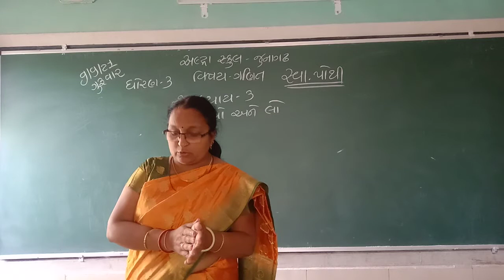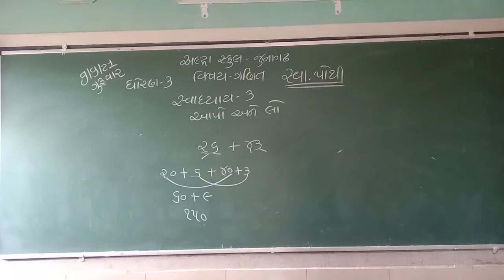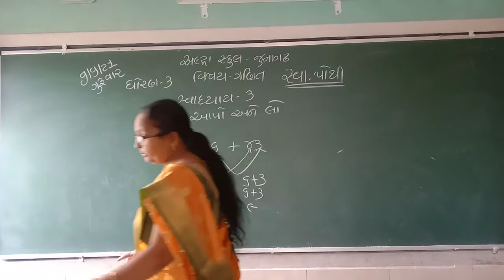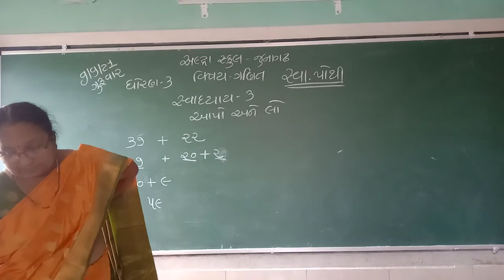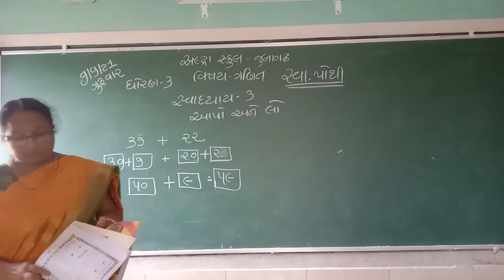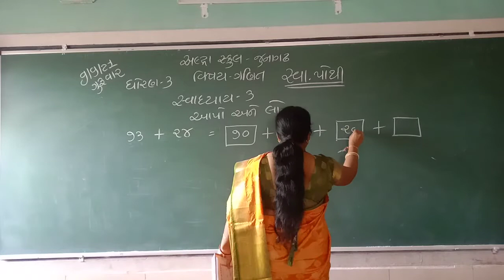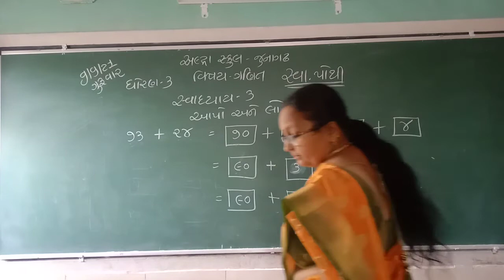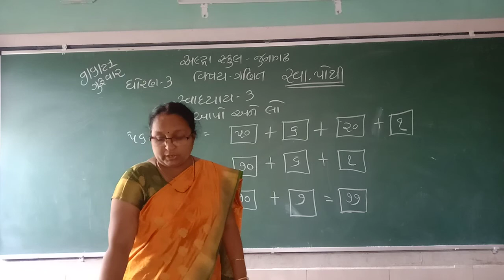std 3 maths swa swadhyay 3